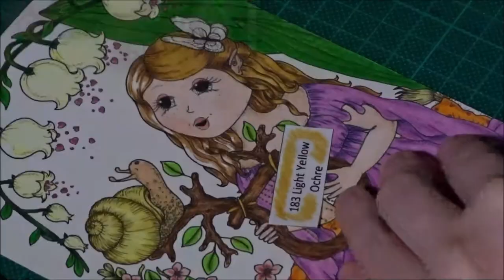I Believe In Fairies by Klara Markova / Spring 2 Timelapse / 32 Colouring Postcards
You watch the timelapse video of coloring the 2nd Spring postcard in "I Believe in Fairies" by Klara Markova. You can find more detailed information on coloring this postcard in the previous video.

Doreen.

Materials:
- I Believe In Fairies - 32 Colouring Postcards by Klara Markova, 2020
- 48 Goldfaber colored pencils by Faber-Castell
- Albrecht Dürer watercolor pencil by Faber-Castell in Phthalo Blue
- herlitz watercolor pencils in Light Blue, Light Green + Dark Green
- Kuretake water brush round dip
- Mono Zero Elastomer Eraser by Tombow
- uni POSCA white acrylic ink pen in 0,7 mm by Mitsubishi Pencil
- Sakura Gelly Roll Stardust Glitter gel pen in Pink, Yellow + Orange